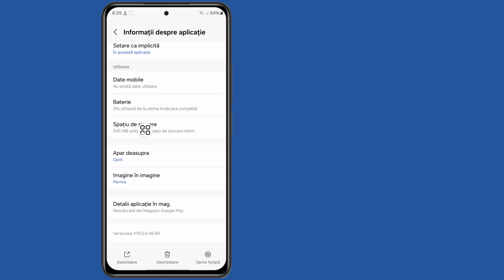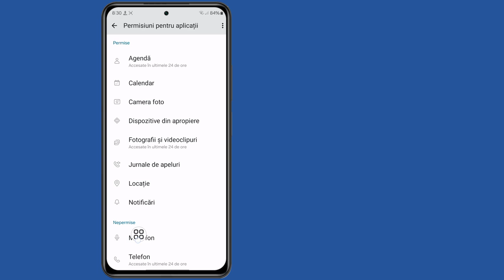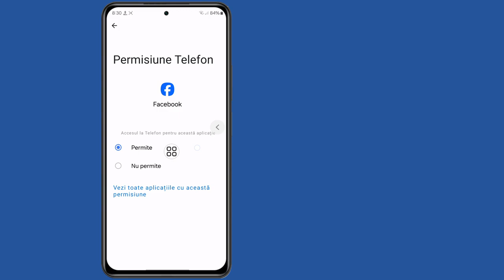Problemă de conectare la Facebook nu se poate. A apărut o eroare neașteptată.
Problemă de conectare la Facebook nu se poate.  A apărut o eroare neașteptată. Vă rugăm să încercați să vă conectați din nou

 Vă voi arăta cum să remediați problema de conectare a Facebook-ului.  Urmăriți acest videoclip și aflați cum să remediați problema de conectare imposibilă la Facebook.

 Cum să remediați problema de conectare imposibilă Facebook.
 Vă rugăm să urmați toate instrucțiunile mele de pe ecran.

 💜 Vă rugăm să vă abonați la Chanelul meu 💜

 Vă mulțumim pentru vizionare (Soluția rapidă 26)